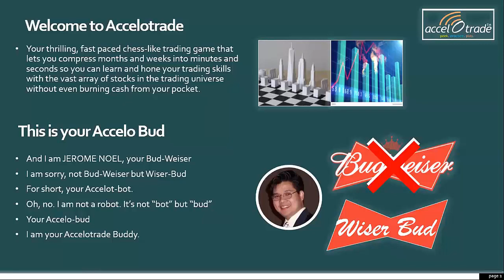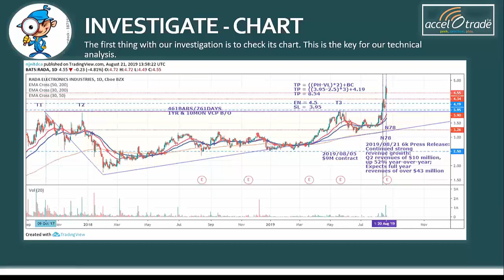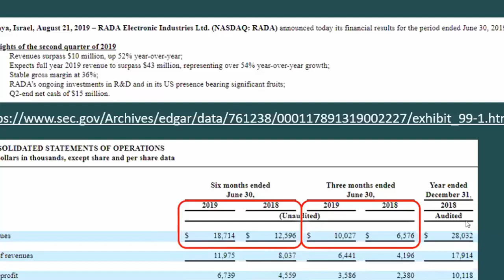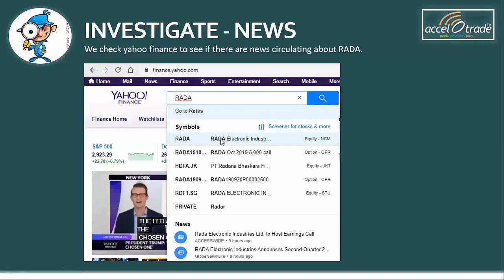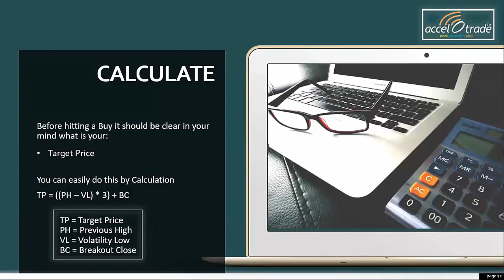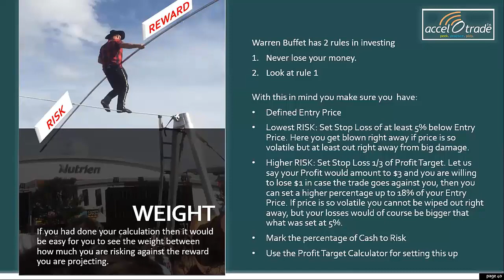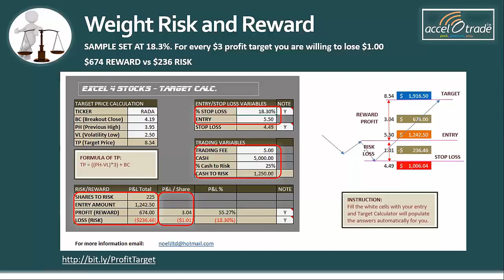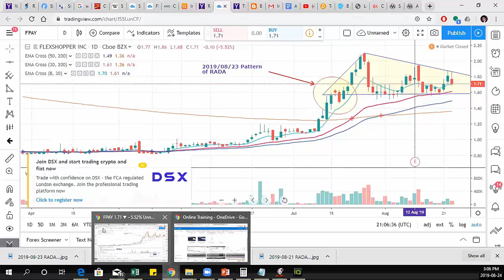New 78 Day High Review on RADA with High Revenue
A review on RADA after creating a New 78 Day High with very strong revenue, strong volume  breaking out from its previous triple top and 1 Yr and 10months Volatility Contraction Pattern (VCP). Will it have more gas to propel itself upward?

This is Jerome Noel, your Accelotrade Buddy showing you you how to follow the 5 steps 1 cycle kick in trading to evaluate RADA and help you have that confidence to execute a a disciplined and planned trade.